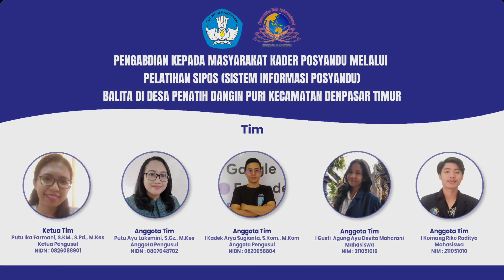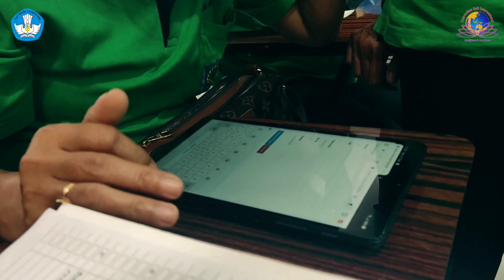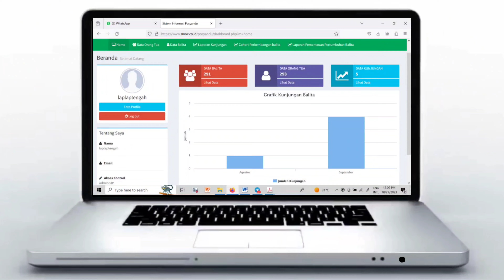PKM PMP- PELATIHAN SIPOS BALITA DI DESA PENATIH DANGIN PURI DENPASAR TIMUR-UNIV. BALI INTERNASIONAL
Pelaksanaan Pengabdian Kepada Masyarakat Skema Pemberdayaan Masyarakat Pemula (PMP) Hibah Kementerian Pendidikan, Kebudayaan, Riset, dan Teknologi Direktorat Jenderal Pendidikan Tinggi, Riset, dan Teknologi Tahun 2023 yang berjudul “ Pengabdian Kepada Masyarakat Kader Posyandu Melalui Pelatihan SIPOS (Sistem Informasi Posyandu) Balita di Desa Penatih Dangin Puri Kecamatan Denpasar Timur”
Tim Pengabdian kepada Masyarakat terdiri dari:
Ketua Tim:
Putu Ika Farmani, S.KM., S.Pd., M.Kes (NIDN.0826088901)
Anggota Tim:
Putu Ayu Laksmini, S.Gz., M.Kes (NIDN.0807048702)
I Kadek Arya Sugianta, S.Kom., M.Kom (NIDN. 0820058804)
Anggota Mahasiswa:
I Gusti Agung Ayu Devita Maharani (NIM. 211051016)
I Komang Riko Raditya (NIM. 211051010)